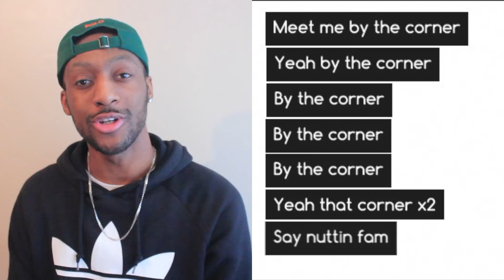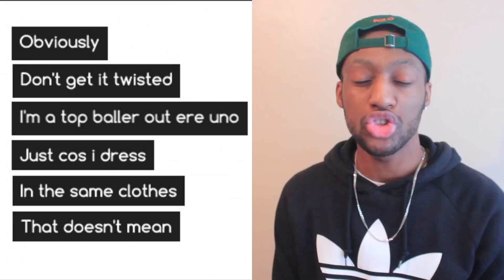Mel Tom ''LONDON SLANG'' Official Lyrics & Meaning | Verified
Mel Tom the British YouTuber from ''endz'' well known for his most viewed video on his Youtube channel called ''London Slang'' which has reached over 100,000 views!
He stopped by Genius to break down the meaning and dialogue behind the video London Slang.

PSN   ▶ meltom123